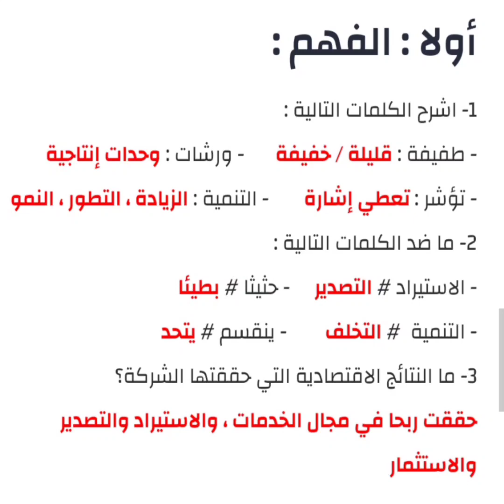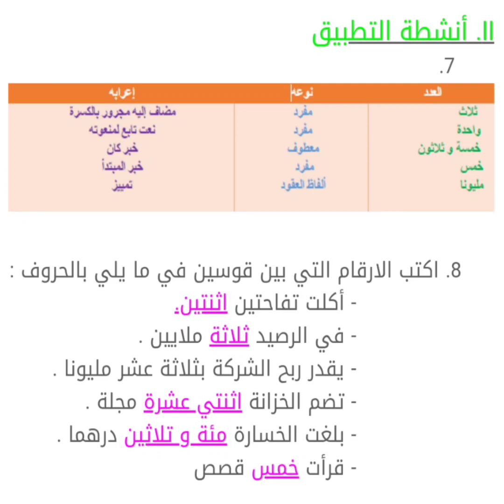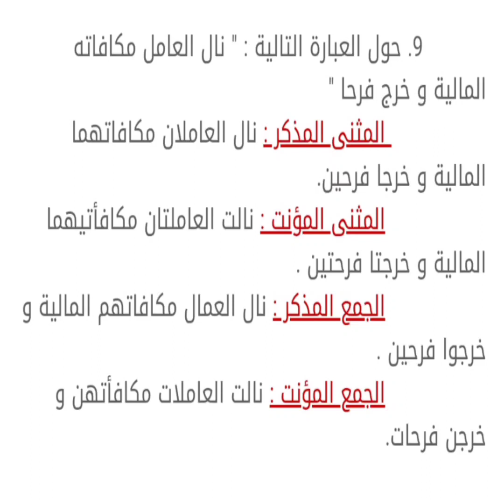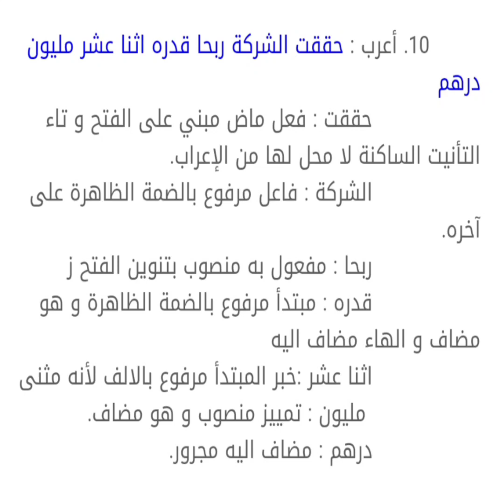التنمية الاقتصادية ص 145-146 المرجع في اللغة العربية السنة الثانية إعدادي